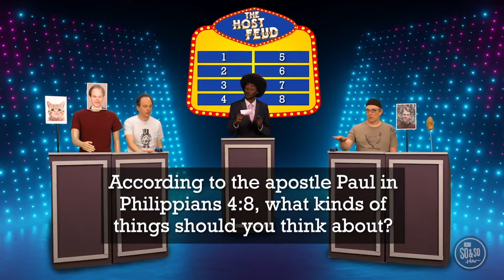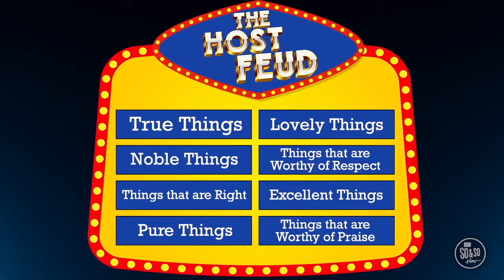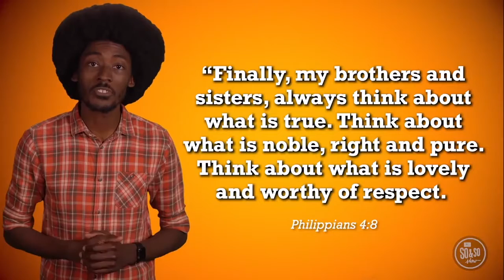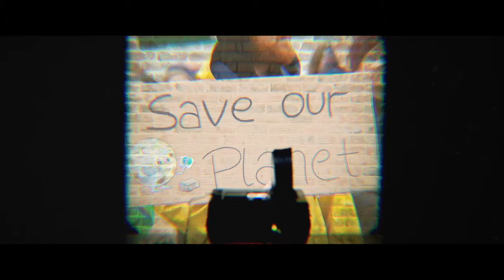Talking Points Week 3: How do you see people? Contemporary Service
Water's Edge Contemporary Service for Nov. 1, 2020